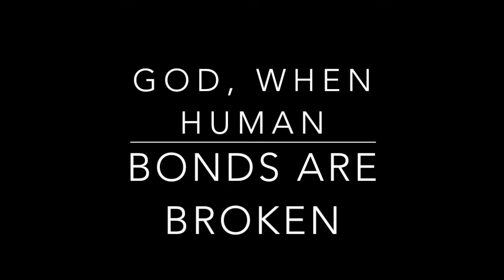God, When Human Bonds are Broken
ongoing service music for St. Timothy Lutheran Church, St. Paul